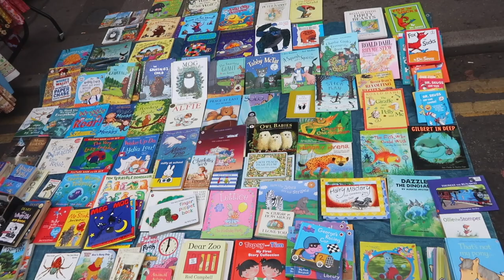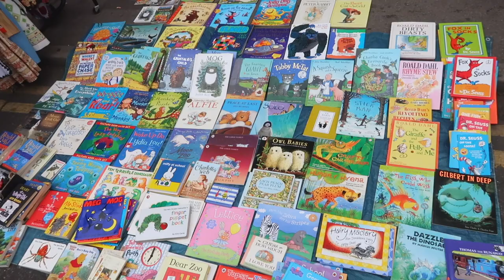JUICY RELATIONSHIP Q&A